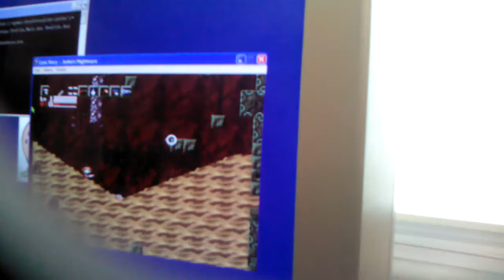Jenka's Nightmare: Genesis Earth